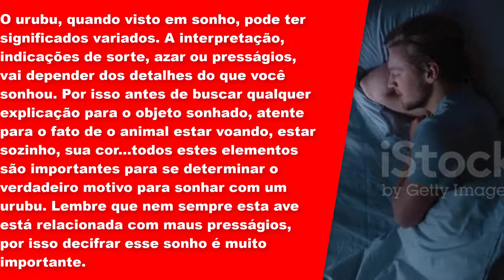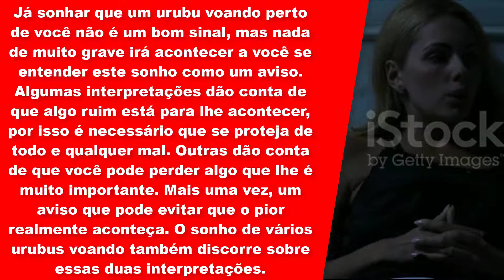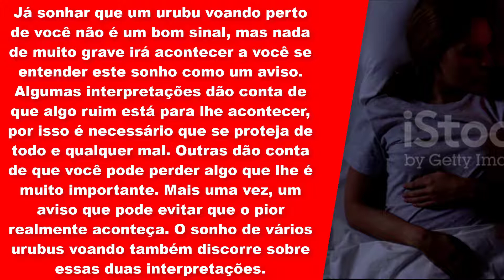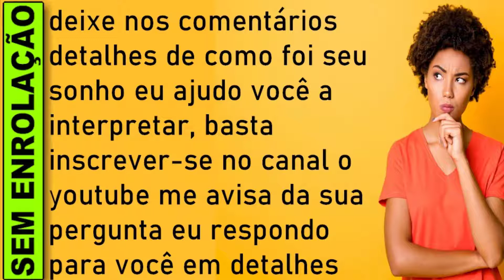🔥 SONHAR COM URUBU VOANDO - O QUE SIGNIFICA SONHAR COM URUBU VOANDO , Significa Sonhar com Urubu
Sonhar com urubu voando
Já sonhar que um urubu voando perto de você não é um bom sinal, mas nada de muito grave irá acontecer a você se entender este sonho como um aviso. Algumas interpretações dão conta de que algo ruim está para lhe acontecer, por isso é necessário que se proteja de todo e qualquer mal. Outras dão conta de que você pode perder algo que lhe é muito importante. Mais uma vez, um aviso que pode evitar que o pior realmente aconteça. O sonho de vários urubus voando também discorre sobre essas duas interpretações.

Sonhar com um urubu voando é um alerta. Esse tipo de sonho é como um aviso de que algo ruim está para acontecer. Embora possa ser visto como um mal presságio, é um sonho bom, já que ele vai te deixar alerta para as coisas que podem acontecer. Também pode ser um aviso sobre a perda de algo importante.

Sonhar com urubu tem seus significados dependendo da forma como ele é expresso no sonho. Pode representar a sorte e os propósitos concluídos, bem como avisos para que fique alerta contra possíveis traições.

O urubu, quando visto em sonho, pode ter significados variados. A interpretação, indicações de sorte, azar ou presságios, vai depender dos detalhes do que você sonhou. Por isso antes de buscar qualquer explicação para o objeto sonhado, atente para o fato de o animal estar voando, estar sozinho, sua cor...todos estes elementos são importantes para se determinar o verdadeiro motivo para sonhar com um urubu. Lembre que nem sempre esta ave está relacionada com maus presságios, por isso decifrar esse sonho é muito importante.

Nem mesmo nos desenhos animados esta ave é representada como um animal positivo. Os urubus aparecem sempre no papel dos vilões, mal-encarados e trapaceiros. Tenha calma, pois sonhar com urubu pode não ter toda essa conotação negativa.

Acontece que o aspecto feio e grosseiro, o tamanho e até mesmo o propósito de vida do urubu não são lá muito agradáveis. Sozinhos ou em bando, eles ficam ali, sempre esperando o momento certo de descer e devorar a carniça.

Sonhar com urubu indica muitas vezes novidade e até mesmo sorte. Sonhar com este animal é bem desafiador para quem busca uma profunda interpretação dos sonhos.

Apesar da sensação que o sonhar com urubu deixa, este é o tipo de sonho que pode proporcionar aprendizado para a toda a vida. Por isso, analise de forma profunda e descubra o significado do seu sonho com urubu!

significado dos sonhos, o que significa sonhar com,significa sonhar com urubu,

​​🔻⬇ Conecte-se comigo ⬇🔻
👦🏻|Criador: @soudelondrina
✉ Parcerias e Publicidade via DM